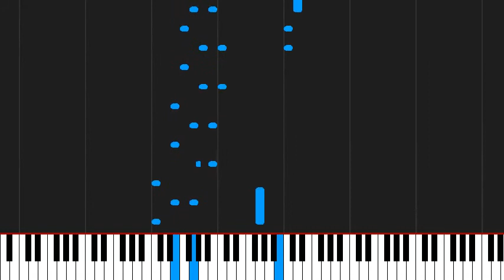How to play Imagine by John Lennon on Piano Sheet Music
Tutorial How to play Imagine by John Lennon on Piano Sheet Music